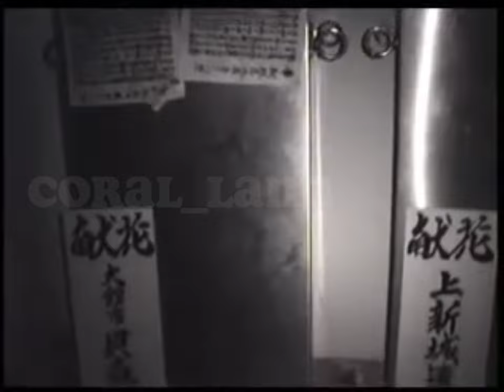Apa yang sebenarnya terjadi?😱😱😰 (Perang Dunia 2 di Biak-PAPUA)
PERANG DUNIA KE-2 DI NUMFOR

Pertempuran Numfor merupakan sebuah pertempuran Perang Dunia II yang terjadi di Pulau Numfor, di Papua, Hindia Belanda, pada 2 Juli hingga 31 Agustus 1944. Pasukan Amerika Serikat dan Australia menyerang untuk menguasai sejumlah pangkalan pasukan Jepang di pulau itu.

Pulau tersebut dikuasai oleh pasukan Jepang pada bulan Desember 1943. Populasi penduduk asli waktu itu berjumlah sekitar 5000 orang, dan mayoritas dari mereka menjalani kehidupan secara subsistens di desa-desa pesisir.

Sejak 2 Juli, pukul 4.30 pagi, kapal-kapal perang dari Gugus Tugas AS-Australia, yaitu Gugus Tugas 75 dan Gugus Tugas 74, di bawah komando Laksamana Muda Russell S. Berkey, melakukan pembombardiran atas sejumlah posisi Jepang di Numfor. Saat itu, TF 74 untuk pertama kalinya dikomandani oleh Komodor John Augustine Collins, sehingga dirinya menjadi lulusan pertama Akademi AL Australia pertama yang mengomandani sebuah skadron laut dalam medan tempur.

Pada pukul 8.00 pagi, RTT ke-158 didaratkan ke pantai oleh Gugus Tugas 77, yang terdiri dari sejumlah LCM (Landing Craft Mechanized] dan LCT (Landing craft tank) di bawah komando Laksamana Muda William Fechteler. Pendaratan awal tersebut dilakukan di dekat Lapangan Terbang Kamiri, di ujung barat laut pulau itu. Walaupun pulau tersebut dikelilingi oleh "cincin koral yang nyaris menyatu kukuh," para wartawan melaporkan bahwa korban pasukan yang jatuh sebelum mencapai pantai "nyaris tak ada.".

Kendatipun pihak militer Jepang telah melakukan persiapan ekstensif untuk mempertahankan kawasan Kamiri, tak banyak perlawanan yang muncul di Lapangan Terbang Kamiri. Mengutip sejarah resmi AL AS: "para serdadu Jepang yang ditemukan di sekitar lapangan terbang itu sangat dikejutkan oleh efek pembombardiran tersebut, sehingga tak ada lagi semangat perlawanan yang tersisa dalam diri mereka." Kamiri berhasil direbut hanya beberapa jam setelah pendaratan dilakukan. Sejumlah laporan memberi indikasi bahwa sekitar 45 serdadu Jepang tewas, dan sekitar 30 pesawat Jepang berhasil direbut, walau semuanya dalam kondisi rusak setelah pembombardiran dan pengeboman yang dilakukan sebelumnya.

Pada hari berikutnya, sebagai antisipasi atas perlawanan Jepang di kawasan lain, 2000 pasukan para dari Resimen Infantri AS ke-503 diterjunkan ke pulau itu.

Lapangan Terbang Yebrurro, pangkalan kedua yang direbut pasukan Amerika Serikat, berhasil diamankan pada 4 Juli. Pada hari yang sama, elemen-elemen perdana Grup Operasional No. 10 tiba di Numfor. Serangan udara Jepang  terjadi pada 4 Juli malam, ketika sebuah pengebom ringan menjatuhkan tiga bom di dekat Kamiri tanpa menghasilkan kerusakan apa-apa. Beberapa hari kemudian, empat pesawat pemburu bermesin tunggal menjatuhkan sekitar 40 bom bakar yang menyebabkan sejumlah kerusakan pada beberapa peralatan Sekutu Amerika serikat.

Pada 5 Juli, pasukan darat Jepang melancarkan sebuah serangan balik yang berhasil digagalkan. Pada hari yang sama, sebuah detasemen AS dari Numfor berhasil mengamankan Pulau Manim, sebuah pulau yang bertetangga dengannya. Namber Airfield came under Allied control, without resistance, on July 6. The island was officially declared secure on July 7. Tapi, sejumlah serdadu Jepang secara sendiri-sendiri terus melancarkan kegiatan gerilya, dan segala aktivitas pertempuran baru berakhir pada 31 Agustus.

KORBAN

Pada 9 Juli, The New York Times melansir bahwa total korban tewas Jepang berjumlah 871, sementara yang ditawan berjumlah 24, dan juga menyatakan bahwa 144 pekerja paksa dari Jawa yang ditawan Jepang saat itu telah dibebaskan. Jumlah korban Amerika sendiri dikategorikan sebagai "sangat ringan."

Per 31 Agustus, Gugus Tugas Cyclone menderita korban sejumlah 66 orang tewas atau hilang dan 343 luka-luka. Gugus tugas itu diperkirakan telah menewaskan 1.714 serdadu Jepang dan menawan 186 orang.

Menurut sejarah resmi AD AS, hanya 403 orang dari jumlah total 3.000 orang pekerja paksa sipil asal Jawa yang masih hidup pada 31 Agustus. Sekitar 10-15 orang dilaporkan terbunuh secara tak sengaja oleh pasukan Sekutu. Sisanya tewas karena buruknya perlakuan Jepang sebelum invasi.

Sekitar 300 pekerja asal Formosa Taiwan tewas sebelum invasi berlangsung. Yang lainnya bertempur melawan Amerika, diduga karena paksaan pihak Jepang. Sekitar 550 orang menyerah, dan dari angka ini lebih dari separuhnya menderita kelaparan dan berbagai penyakit tropis. Kurang dari 20 orang terbunuh oleh aksi militer Amerika.

Menurut sejarawan AD AS, personel Sekutu menemukan bukti adanya mayat manusia, dari personel militer Jepang, Formosa, dan Sekutu, yang sebagiannya telah dimakan oleh serdadu Jepang dan Formosa yang kelaparan.